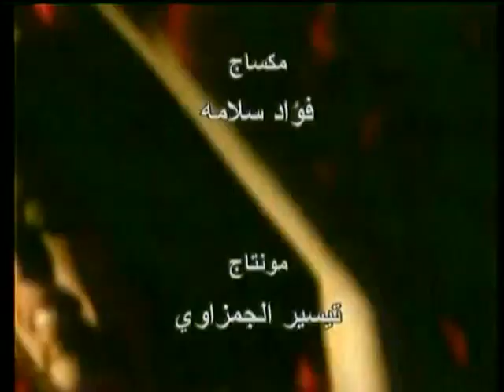مسلسل روزاليندا الحلقة 20-5